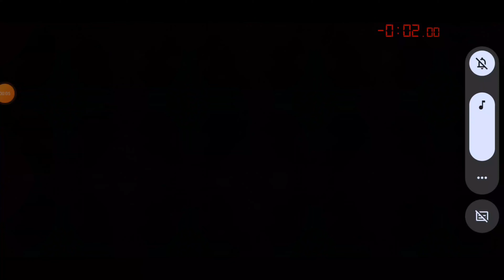(WR) 2 for 1 GC2 Easy Mode Granny Only Boat Escape Speedrun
Putting out another one for you guys